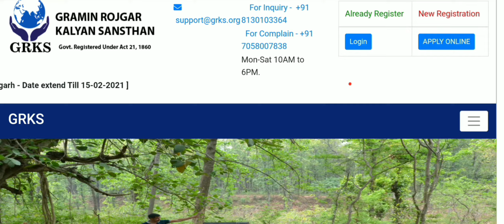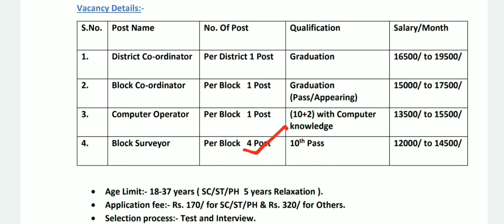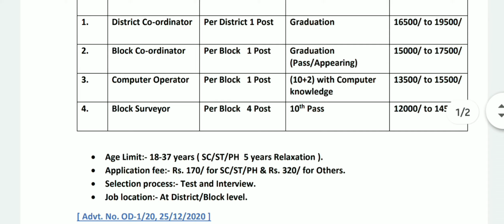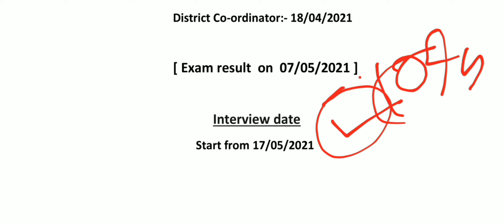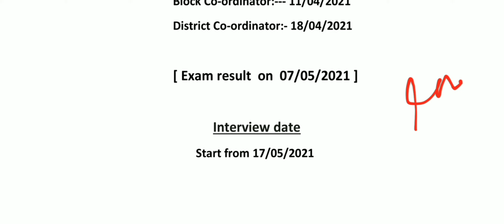୨୦୨୧ ପାଇଁ ବଡ ନିଯୁକ୍ତି|Gramin Rojagaar Kalyan Sansthan Recruitment 2021|Odisha 10th Pass job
Gramin Rojagaar Kalyan Sansthan Recruitment 2021 Govt Jobs Odisha 10th Pass job Odisha Fast Job

Gramin rojgar kalyan sansthan recruitment 2021
Gramin rojgar kalyan sansthan syllabus 2021
Gramin rojgar kalyan sansthan Online
Government organisations Recruitment
odisha block level job recruitment 2020
Block level job in Odisha 202 Odisha
10th Pass Govt job in Odisha 2020
Registration Online